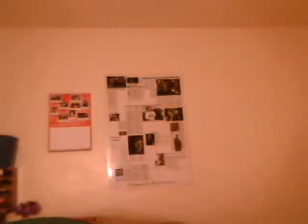excrising and having fun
Excrising to the beat